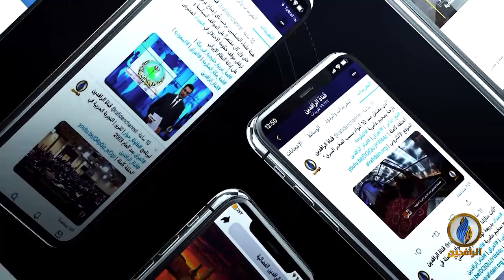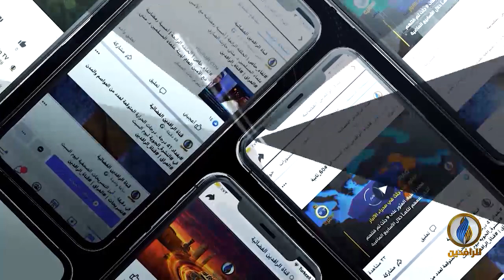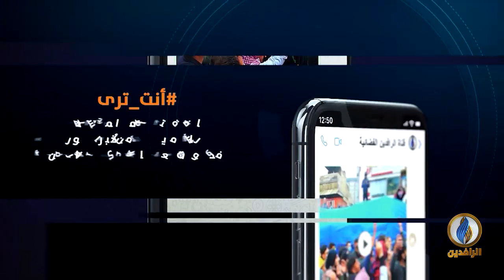مقاصد | الخوف والمسلمون.. مع د. علاء الدين الزاكي - أستاذ الشريعة في جامعة الخرطوم